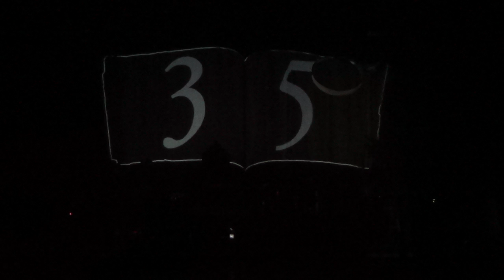Пикник - 35 лет - Мытищи, 13 октября 2016 - 2 отделение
01:15 Иероглиф
07:12 Инкогнито
11:15 Ночь
16:40 Фиолетово-чёрный
21:48 Из мышеловки
27:06 соло Э.Шклярского
28:45 Шарманка
33:58 Любо, братцы, любо
37:10 Вечер
40:37 Праздник